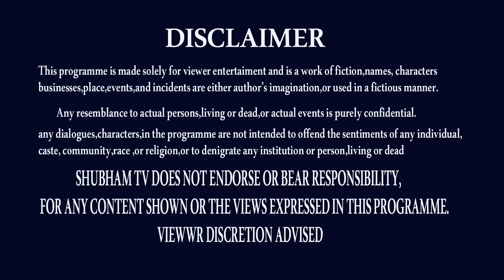దూసుకువస్తున్నాయి మరికొద్దిరోజుల్లో | KUMBHA RASI JULY 2023 | SHUBHAM TV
KUMBHA RASI JULY 2023,
JULY 2023 KUMBHA RASI,
2023 JULY KUMBHA RASI,
KUMBHA RASI ASTROLOGY,
KUMBHA RASI REMEDY,
KUMBHA RASI LATEST,
NANAJI PATNAIK VIDEOS,
NANAJI PATNAIK REMEDY,
SHUBHAM TV REMEDY,
JULY 2023,2023 JULY AUGUST 2023,
2023 AUGUST,

THANK U